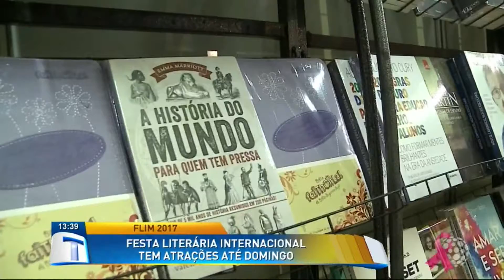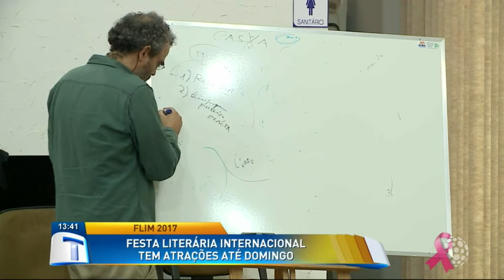Festa literária internacional tem atrações até domingo